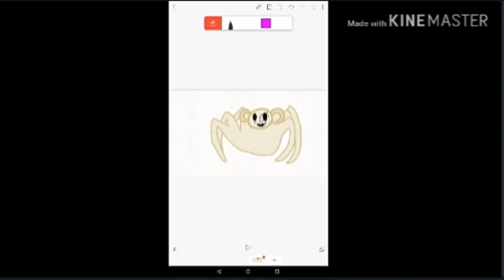Evil spider Bear my Voiceline